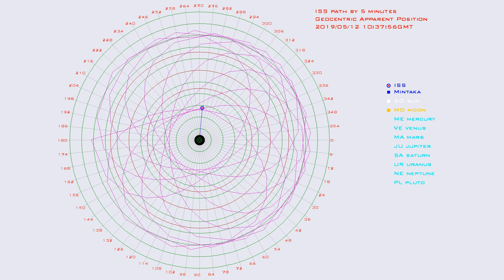ISS path by 5 minutes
Celestial light ISS path by five minutes